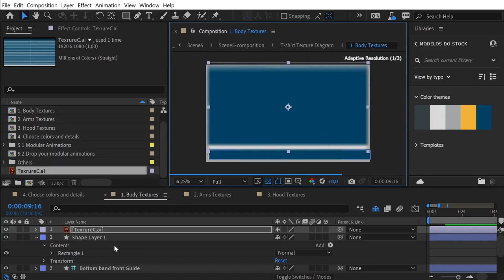Hoodie Mockup Video Effects Template After Effect from Videohive Free Download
The most advanced 360 animated Hoodie Mockup Template
Full HD resolution
5 different scenes
Modular structure
Customize details using the effects panel
PDF tutorial included
Alpha Channel